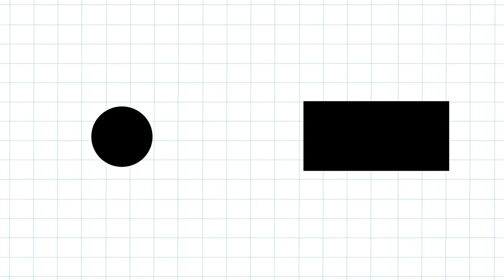MICKY LEARNS TO SKATE MY eBOARD